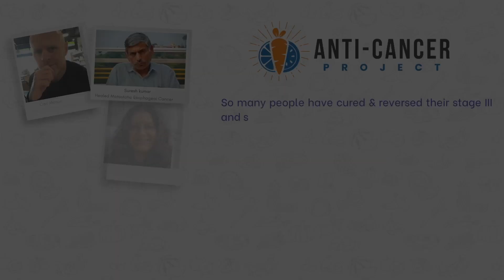Ann Fonfa ने अपने स्टेज IV Breast cancer को ठीक किया!! | अध्ययन और रिपोर्ट्स के साथ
Ann Fonfa ने अपने स्टेज IV Breast cancer को ठीक किया!!

यह कहानी हर कैंसर मरीज के लिए बहुत प्रेरणादायक है। एम्स एन फोन्फा को 1993 में स्तन कैंसर का डायग्नोसिस लगा था। अब से उसके पास स्तन कैंसर से मुक्ति हो गई है, 25 से अधिक साल हो गए हैं। उनकी कहानी बहुत प्रेरणादायक है और आशा है कि आप सभी को यह पसंद आएगी और कुछ दिलचस्प मिलेगा।

Bailey O'Brien was diagnosed with Stage III melanoma (skin cancer) in 2007. Despite an initial remission after surgery, her cancer returned at the same stage within two years. Despite subsequent surgeries and radiation, her treatment didn't yield success. Eventually, she found healing through natural remedies at a Mexican hospital. Explore her gripping journey in this video. We believe her story will inspire and enlighten you.

LINKS

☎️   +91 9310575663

ABOUT US
The Anti-Cancer Project is an online hub offering comprehensive information about cancer, emphasizing the impact of diet and nutrition. It shares stories of individuals who successfully beat Stage III and IV cancer without traditional treatments, promoting the power of a healthy lifestyle for healing. The platform aims to motivate cancer patients, providing research-based insights on prevention and healing through dietary changes and improved quality of life.